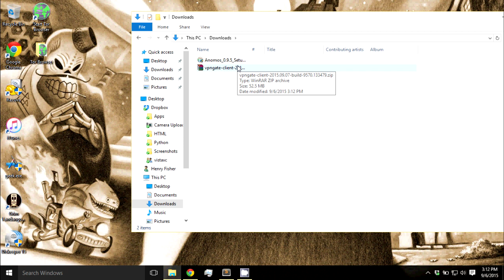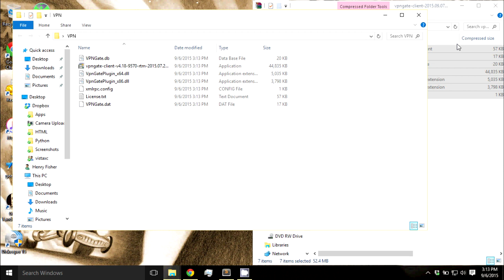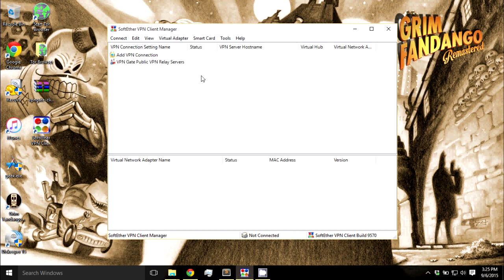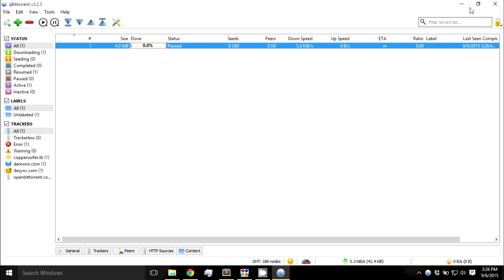Torrent Anonymously on Windows (LEGACY)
You should be aware free VPNs are heavily discouraged due to the high likelihood of data misuse. We have done a lot of growing over the years and have gathered tools to help users learn properly about VPNs.

Video tutorial showing how to torrent anonymously, safely, securely, and privately using a free unlimited VPN for Windows 10, 8, 7, Vista, and XP. This VPN (Softether VPN + VPN Gate) will mask your IP Address and Encrypt your download so that it is harder to track who you are and a smaller chance of getting caught torrenting.

One mistake I made, when choosing a VPN, make sure to choose the one with the highest line speed and the lowest ping. Not the one in your country. Big mistake on my part!

We cannot provide our content without our Patrons, huge thanks to:
Afonso, Boori, BRIGHTSIDE, Casper, Clark, Cyclops, Eldarix, JohnnyO, Jon, kevin, Larry, love your content, NotSure, Poaclu, x

You should be using VPN's everyday since they improve your security & privacy. A VPN will encrypt your web traffic so that no one can view what you are doing or who you are. You can use this casually or to torrent like in the video. Use this along Tor for casual browser to maximize your security. A VPN will also bypass regional restrictions such as China, and bypass wifi restrictions to access websites like YouTube, Netflix, or Reddit.